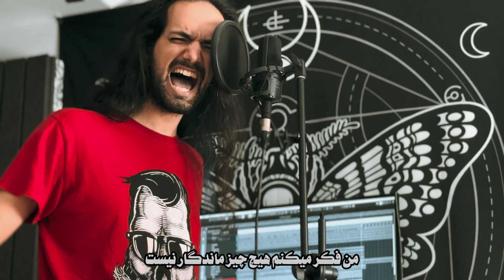Hourglass (Cover)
Full Cover